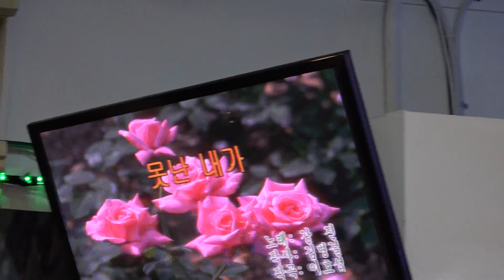가수 김성구 못난내가